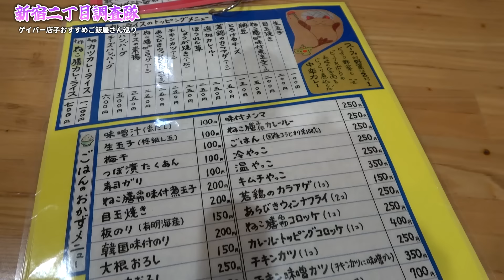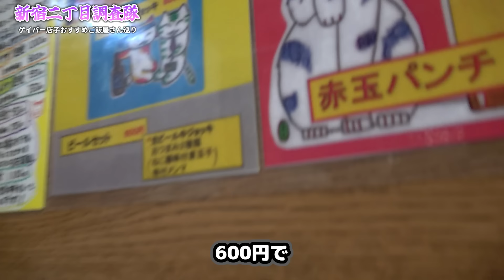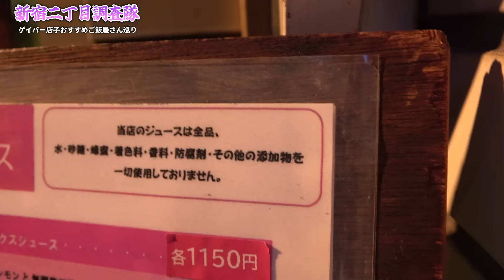【新宿】ゲイバー出勤前の神コスパご飯屋さんに大満足するオネエたちｗ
【撮影協力】
飲食笑商何屋ねこ膳

ぴーまん
東京都新宿区新宿2-2-1
ビューシティ新宿御苑ビル

【※よく読んで】
私たちが動画内で喋っている「ホモ」「オカマ」という表現は、一般的には差別用語にあたります。あくまで当事者同士で理解して使用しているもので、当事者ではない方が使用すると差別にあたり得るので注意してください。

サブチャンネル(週刊2すとりーと)

◆X(旧Twitter)
2すとりーと